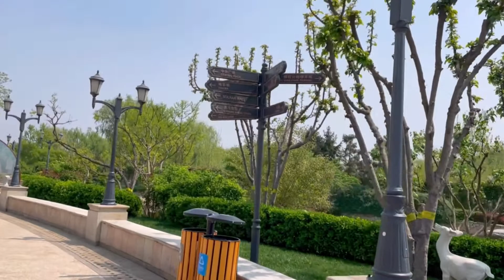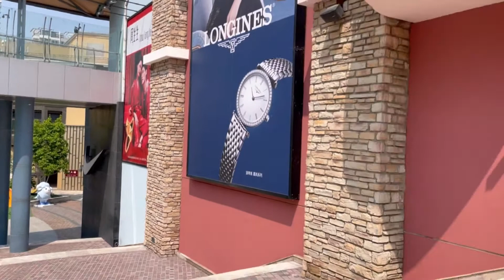Lunch date with my Pinay friends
Paminsan minsan lang kami makapagcatch up since we are busy with our family and everyday life.